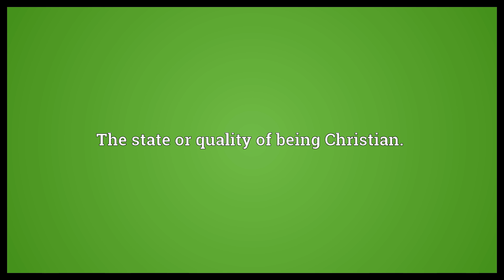Christianness Meaning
Video shows what Christianness means. The state or quality of being Christian..  Christianness Meaning. How to pronounce, definition audio dictionary. How to say Christianness. Powered by MaryTTS, Wiktionary